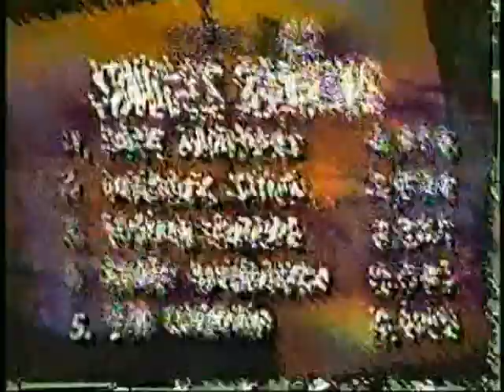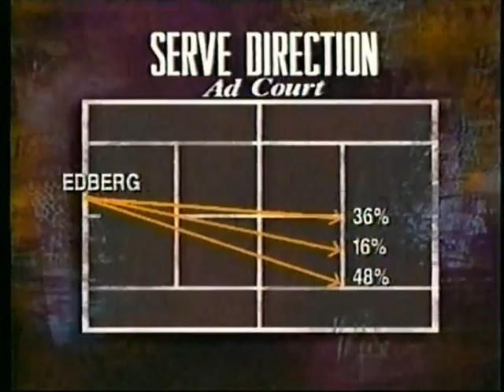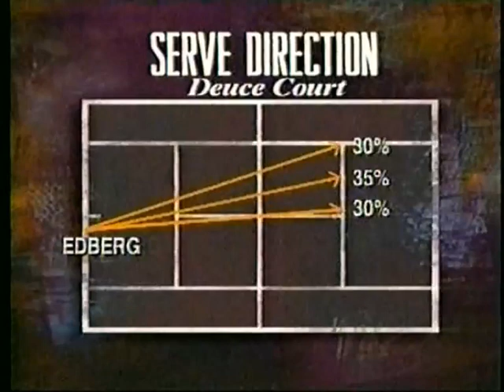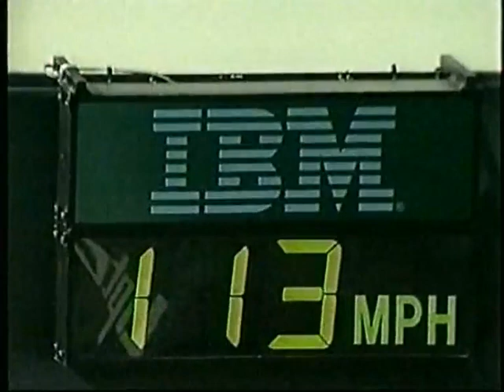Key Biscayne 1994 QF Agassi vs Edberg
Andre Agassi - Stefan Edberg - Key Biscayne QF on March 18, 1994.